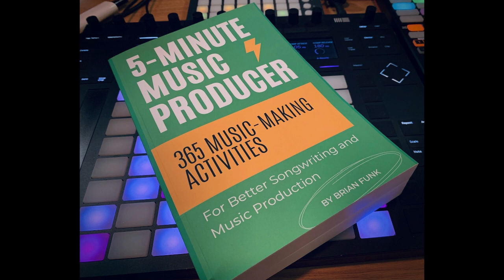Throwing Yourself into the Deep-End with Matthew Patrei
Matthew Patrei is a music producer and teacher who releases music under the name Yasei Mare, which means "Wild Ocean." Matt just released his new album, EP Two. He teaches music at the Steeple Street Music Academy in Massachusetts.

Matt and I had a great conversation about the creation of his new Yasei Mare album, EP Two. We discussed his songwriting methods, vocal production, and sound design. Matt shared how he manages to overcome creative challenges in himself and his students.

Show Notes:

Jeff Tweedy How to Write One Song

for music production tutorials, videos, and sound packs.

Brian Funk